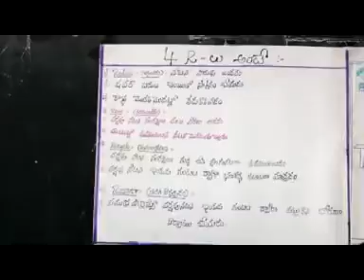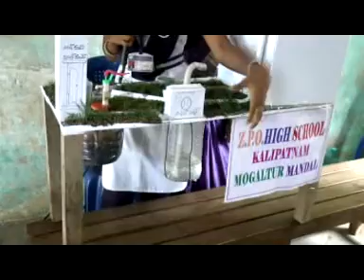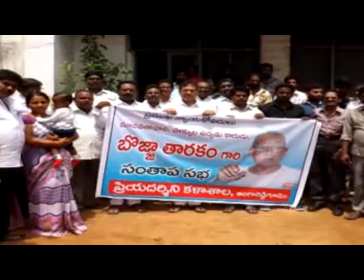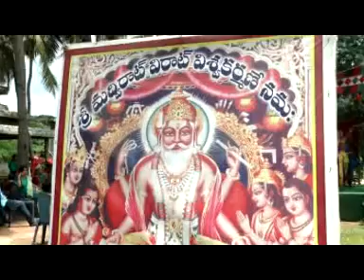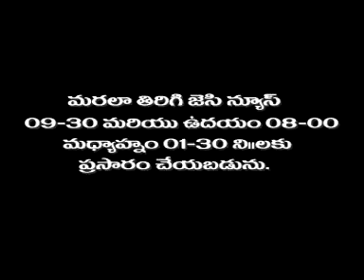jc news jrg 17-09-2016